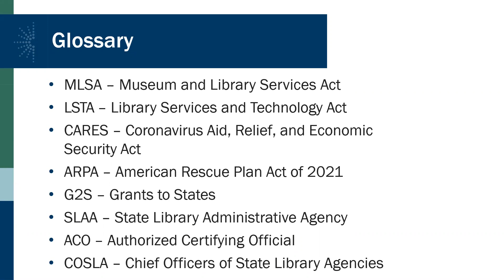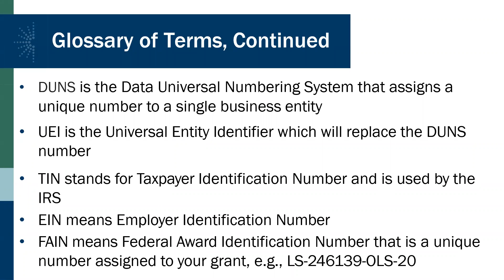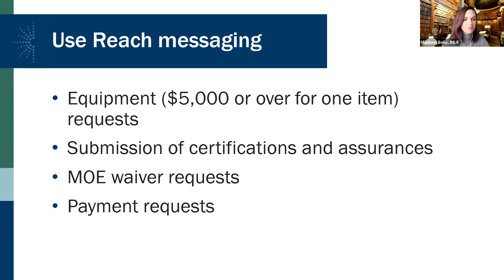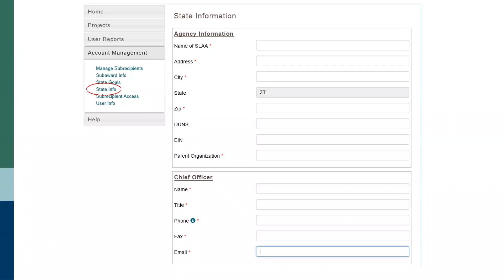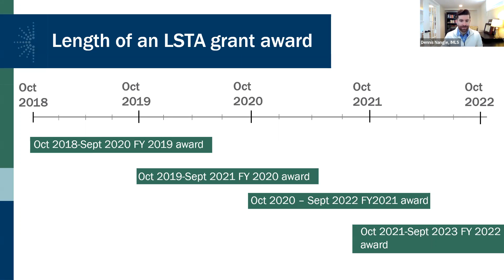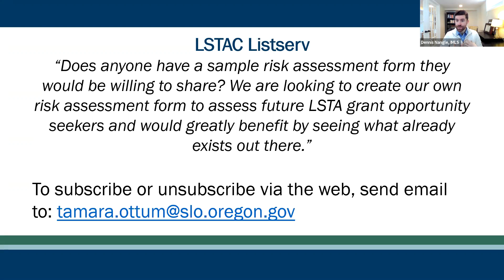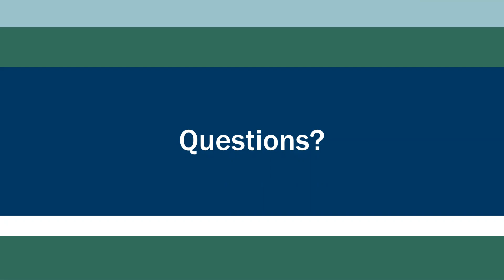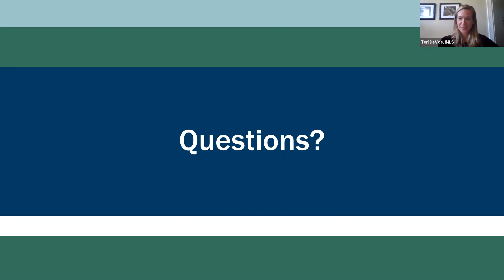LSTA Orientation for New Attendees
2021 IMLS Grants to States Conference: Charting Your Destination
A series of recordings of the 2021 Grants to States Conference, held virtually on March 29-31, 2021. For more information about the Grants to States program at the Institute of Museum and Library Services,